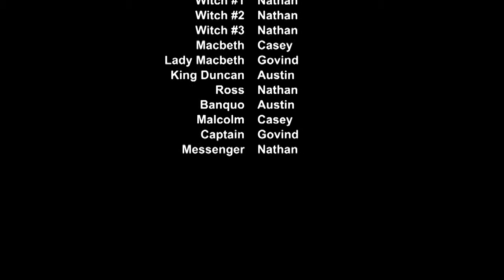Macbeth Video Analysis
By: Govind, Casey, Nathan, and Austin